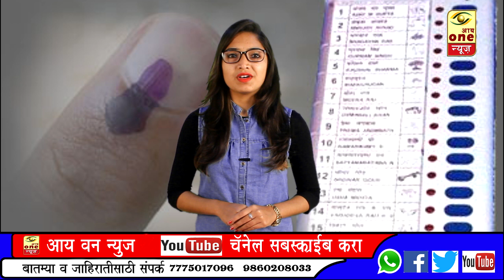नुकत्याच पार पडलेल्या ग्रामपंचायत निवडणुकीत राष्ट्रवादी कॉंग्रेसला घावघणीत यश आले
नुकत्याच पार पडलेल्या ग्रामपंचायत निवडणुकीत राष्ट्रवादी कॉंग्रेसला घावघणीत यश आले असून विजयी सर्व सरपंच व सदस्य यांचे अभिनंदन..
राष्ट्रवादी युवा काँग्रेसचे प्रदेश उपाध्यक्ष अतुल बेनके,तालुकाअध्यक्ष पांडुरंग पवार  जिल्हा परिषद सदस्य शरदराव लेंडे यांनी केले आहे.